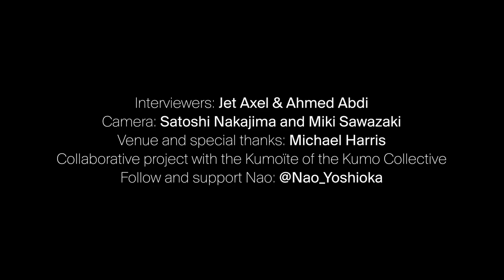KUMO INTERVIEWS NAO YOSHIOKA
For the release of her single ’Tokyo 2020’, Kumo had the chance to sit down with Nao Yoshioka and discuss the story behind the song, her inspirations and her relation with people she makes music for.

Nao Yoshioka is a soul singer from Japan. Born in Osaka, her style is described as evolving soul, combining a powerful voice, expressiveness, and history with a modern twist. Living in New York alone, she pursues music propelled to put a focus on creating music that resonates with people’s hearts.

Some of the achievements she has are moments such as being runner-up at amateur night in the Apollo Theatre or performing at Capital Jazz Fest, the biggest soul festival in the United States.

The song ‘Tokyo 2020’ starts with a sitar introduction, creating an exotic atmosphere. Nao Yoshioka’s soulful vocal work shines through with the beautiful strings. 70’s nostalgia and modern R&B sounds effortlessly coexist throughout this track.

CREDITS
Interviewers: Jet Axel and Ahmed Abdi
Videography: Satoshi Nakajima and Miki Sawazaki
Special Thanks to Michael Harris